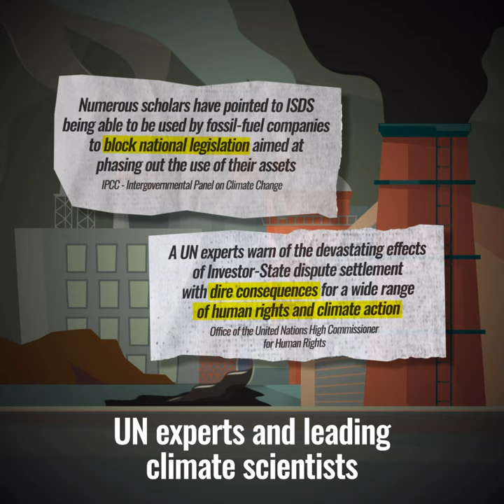The EU is leaving the Energy Charter Treaty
The EU is finally leaving the EnergyCharterTreaty that allows fossil fuel companies to claim billions from taxpayers. A huge victory!